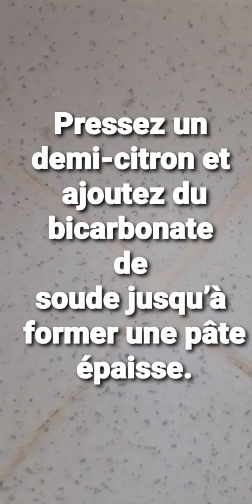CITRON : Astuces pour faire briller toute la maison#astuce#raouf_biologiste